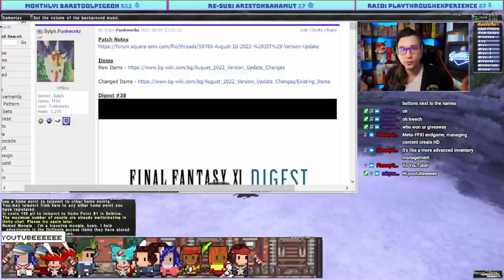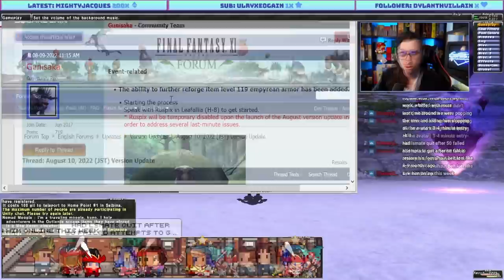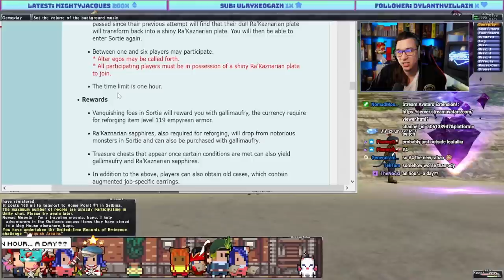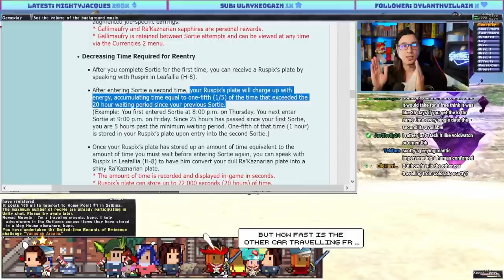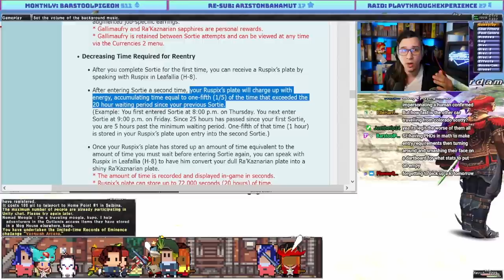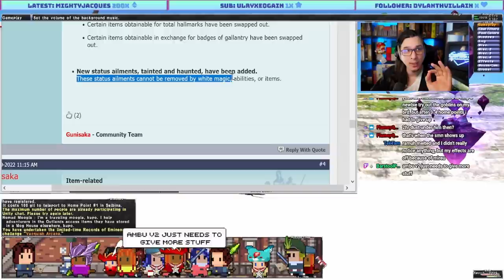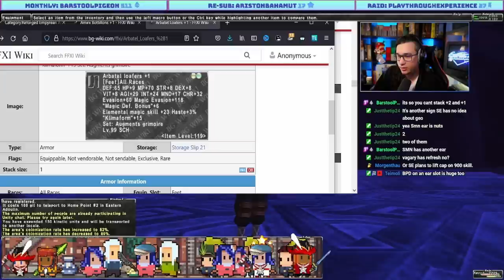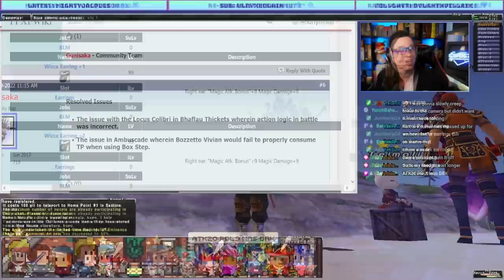MASSIVE FFXI Update Brings New Content + Full Accessory Review ~ FFXI August 2022 Update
DON'T PANIC BUT SORTIE IS REVEALED. Over 120 new pieces of gear! Full gear review releasing over the next few days.

Come and hang out and get yourself an avatar!

0:00 Update Video
10:11 Sortie Basics
27:23 New JSE Earrings
49:54 Ending Summary